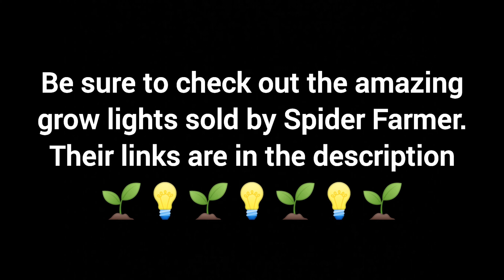20 Dieffenbachia Varieties With Names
Here are 20 Dieffenbachia varieties with names.

Be sure to check out Spider Farmer's amazing grow lights. Here are their links: